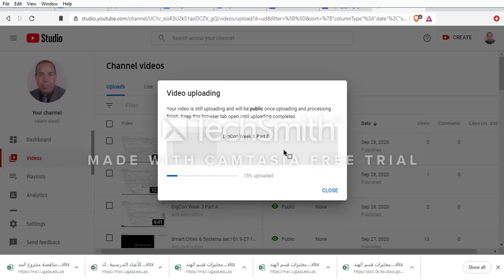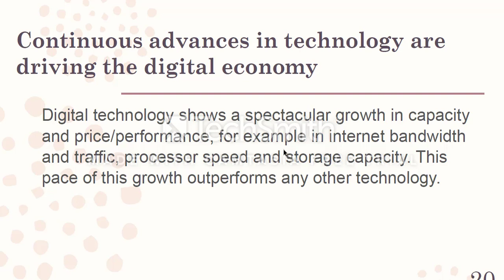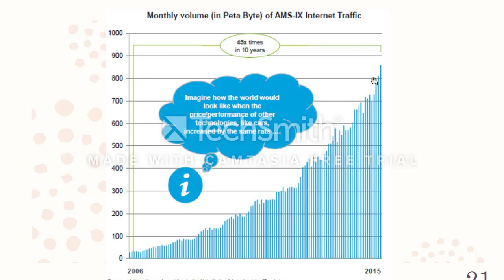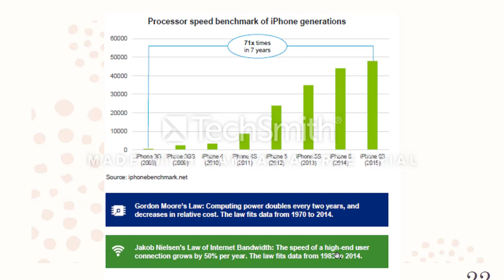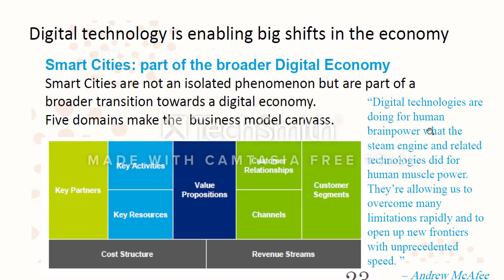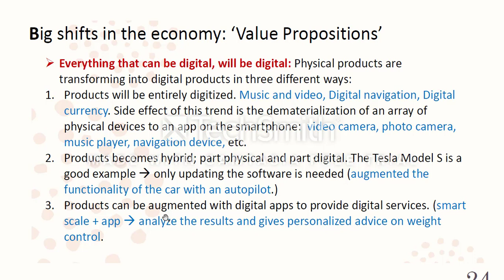Smart Week 3 Part A